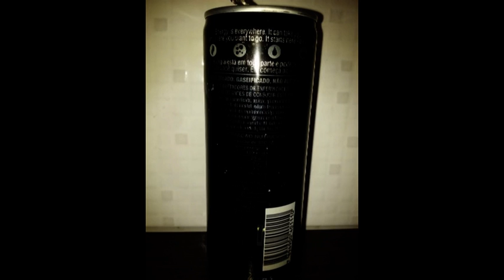Burn (Bra)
2003